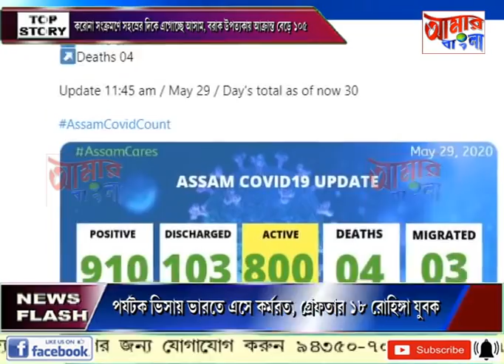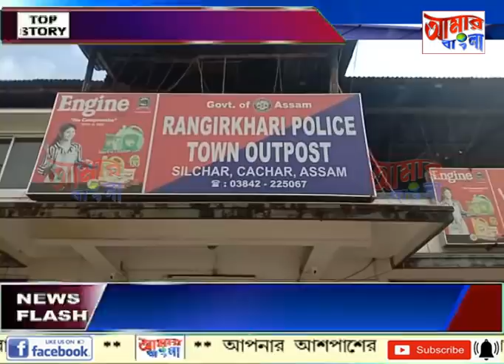# NEWS # 29 05 2020